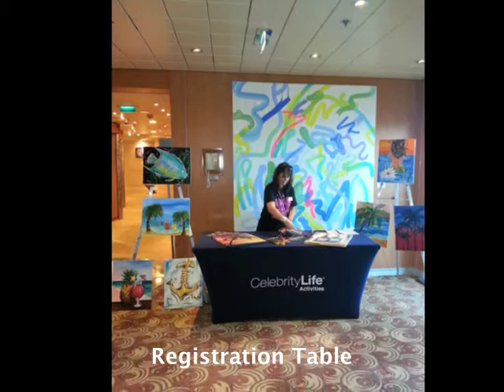Canvas by U! Celebrity Cruises Cruise Painting Experience1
Canvas by U! & Celebrity Cruises... Cruise & Paint All Over the World
Creating your vacation memories!  Sail with Celebrity Cruises. Paint with Canvas by U!